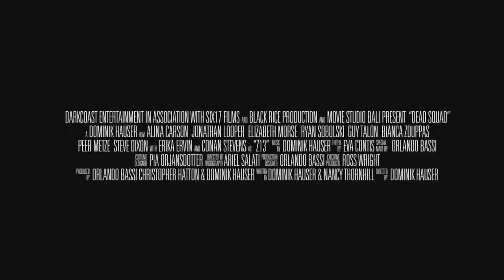DEAD SQUAD TEMPLE OF THE UNDEAD Official Trailer 2018 Horror Movie